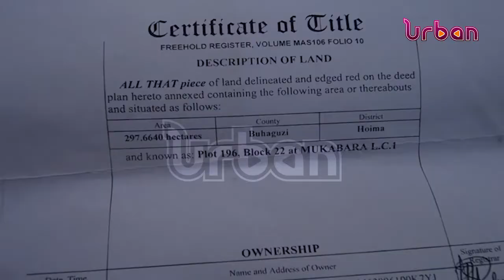Buhanguzi county MP two others accused of land grabbing